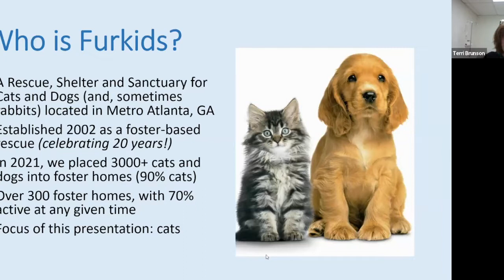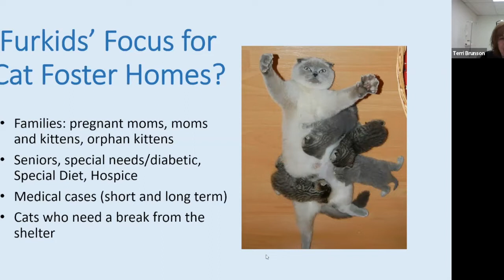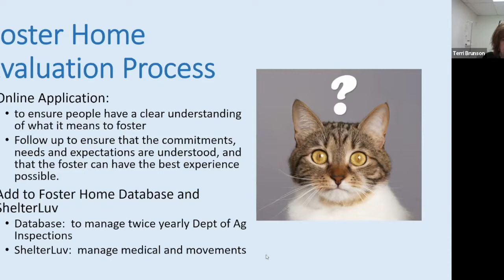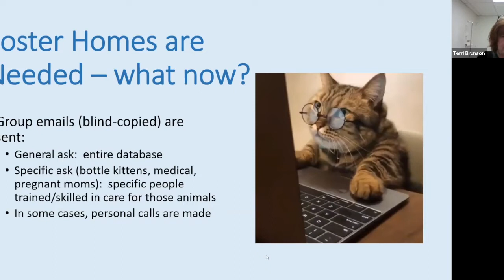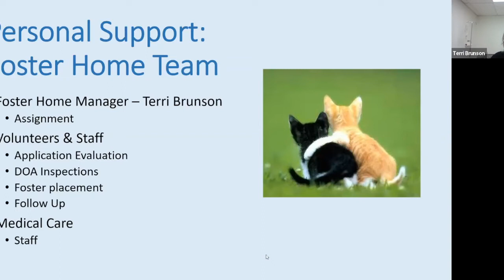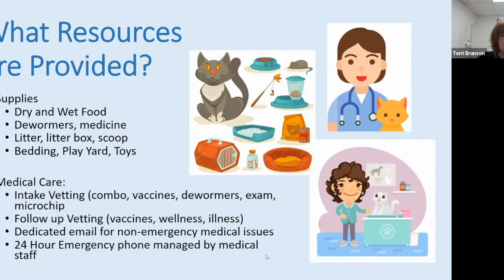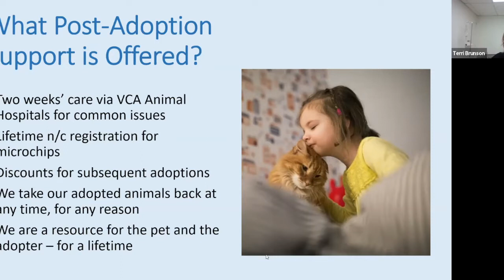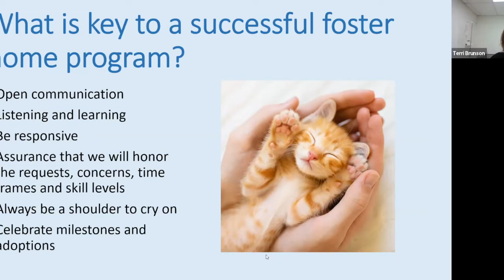Furkids 3 14 22 - WG